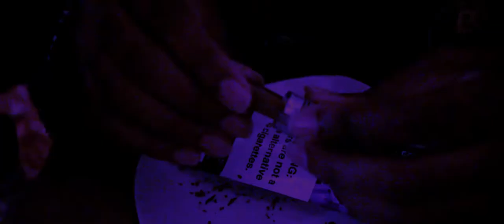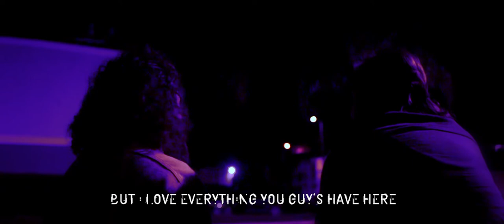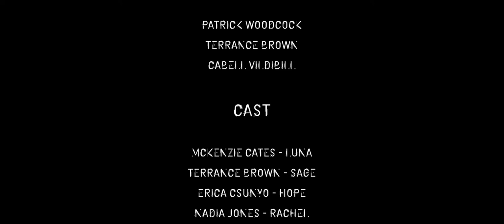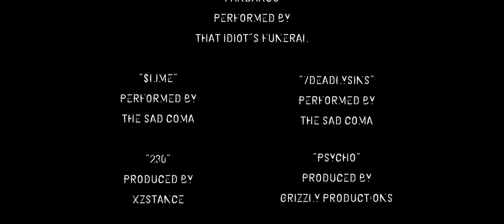Phasing Fantomu 8024 - A Short Film by Cabell Vildibill & Terrance Browne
Luna gets invited to her first party. When she nervously enters the party, she quickly realizes that the only person she knows isn’t there. While there she forces herself to make new friends and enter a psychedelic adventure beyond her wildest dreams.

Cabell Vildibill Productions x Dopedaze Entertainment Presents

PHASING FANTOMU 8024